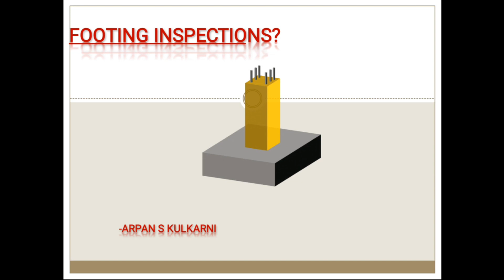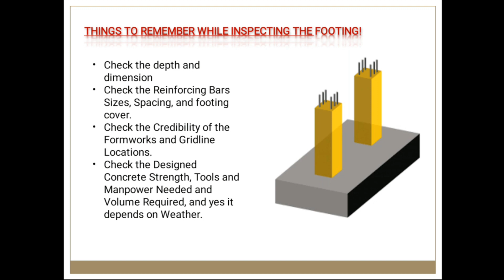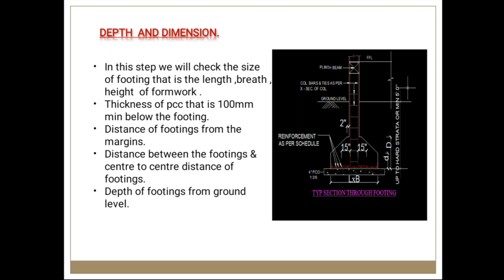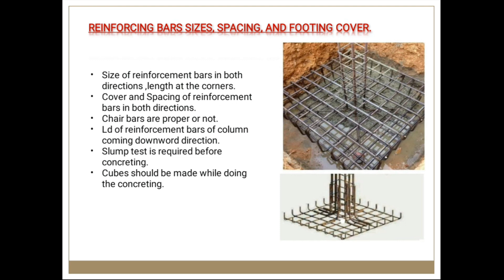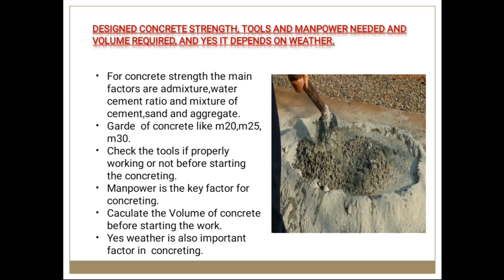Footing inspection / Basic civil engineering knowledge.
Hello and Welcome to Vastukalpakta.
Today, We would like to share the basic knowledge of footing inspection.

Please watch the Video to understand more how to check the footings while construction.
Hope the video is helpful to everyone.

*If there is an exchange idea, please share comments below.